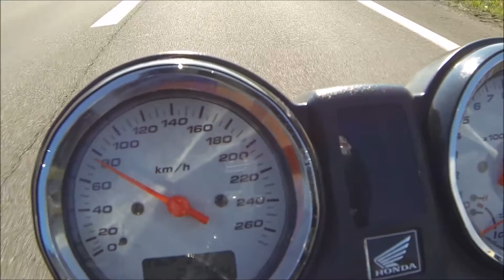Honda 600 Hornet 2004 0-160 km/h K&N Akrapovic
honda 600 hornet 2004

-filtre a air K&N
-Silencieux akrapovic titane/carbone no db killer